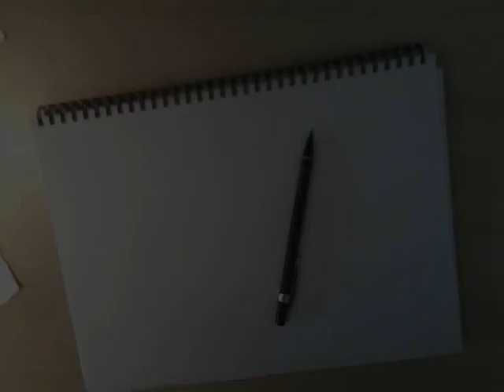Speed Drawing Brian and Stewie Griffin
Brian and Stewie getting hammered.